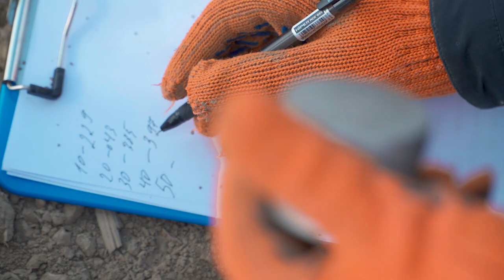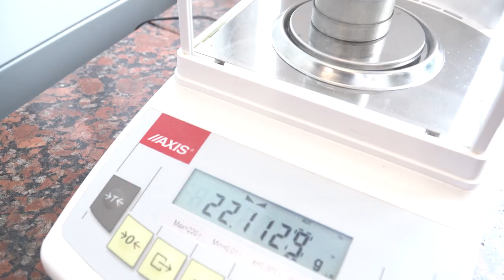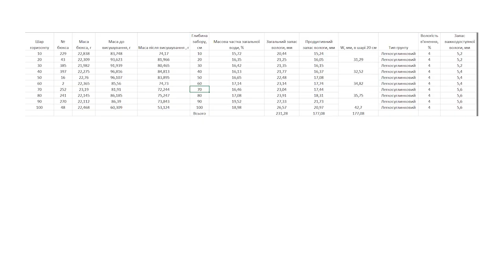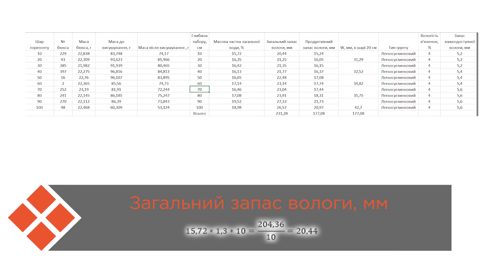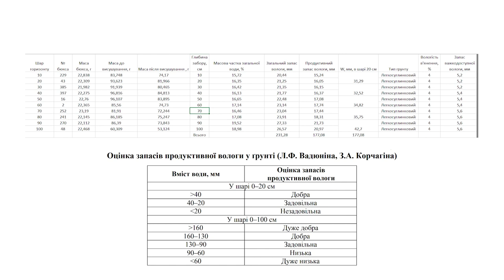Як визначити продуктивну вологість ґрунту: ключові параметри | Агроном 24/7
Весна рясна на дощі радує фермера великою кількістю вологи, що можуть використовувати рослини. Але, сліпа віра може залишити агронома з носом, найкраще ситуацію можуть показати тільки цифри.
Неправильний розрахунок вологи може призвести до втрати потенціалу посівів та перетворити добрива на шкоду для рослин.

У цьому випуску ми дамо відповідь на питання:
- Який вплив вологи на урожай ?
- Найкращий метод для вимірювання вологи ?
- Типи вологості та їх практичне значення ?
- Які запаси вологи є оптимальними ?

У відео будуть детально розглянуті техніки вимірювання вологості, включаючи збір проб грунту. Ви дізнаєтеся про те, які параметри необхідно враховувати при вимірюванні вологості, та які інструменти можна використовувати для отримання точних результатів.

Це відео допоможе визначити продуктивну вологість ґрунту та ключові параметри. Відео буде включати техніки вимірювання вологості, фізичні властивості грунту, вплив вологості на врожайність та оптимальний рівень вологості для досягнення максимальної врожайності. Ви дізнаєтеся про параметри грунту, що впливають на вологість та як досягнути максимальної врожайності.

Часові мітки:
0:00 - Анонс
0:44 - Вплив вологи на урожай
1:58 - Методи визначення кількості вологи
2:41 - Термостатно-ваговий метод
4:56 - Вологість в'янення
5:24 - Найменша вологоємкість
5:45 - Розрахунки вологостей
7:17 - Порівняння методів
8:23 - Що дає нам визначення запасів вологості